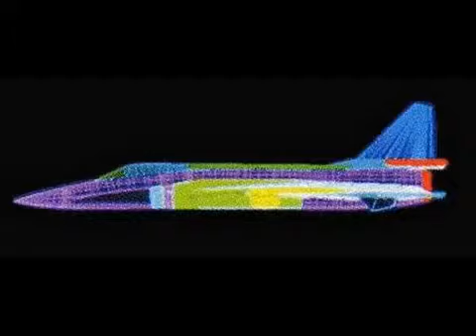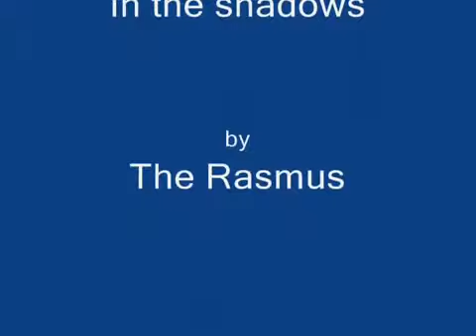Pakistan Air Force ( پاک فِضائیہ‎)